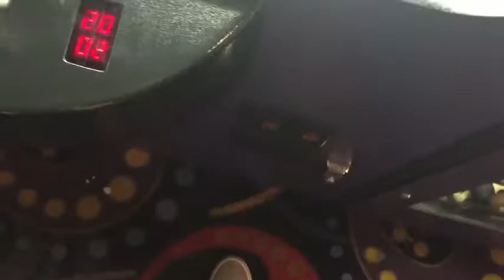Winning Minions at the Circus Circus Claw Machine!